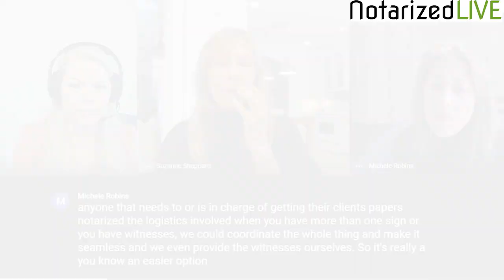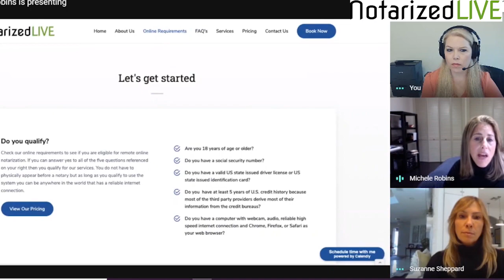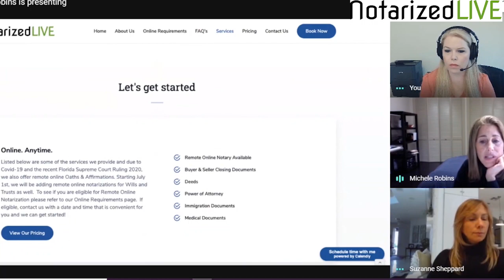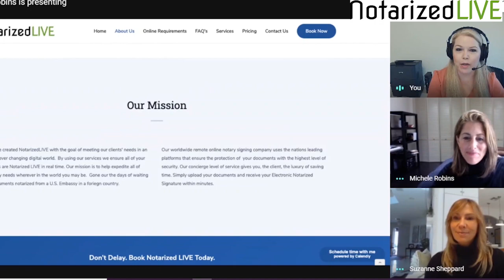NOTARIZED LIVE Florida Online Notaries Create a RON Duo Serving People Around the Globe!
Suzi Sheppard and Michele Robbins launched Notarized Live together in Florida. Learn about the online notarization process from start to finish. Hear exactly how they got started and see the types of documents they notarize for attorneys and other clients. Suzi and Michele demonstrate how their Notarized Live website, LinkedIn connections, and other RON marketing build their business.

Remote Online Notary Network brings you content to help you learn how to build your online notarization business to the next level.